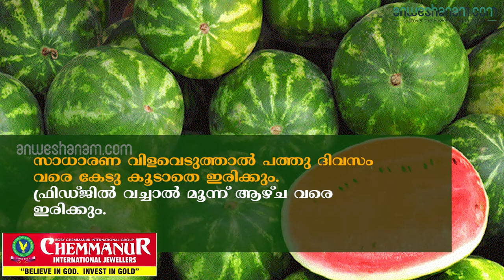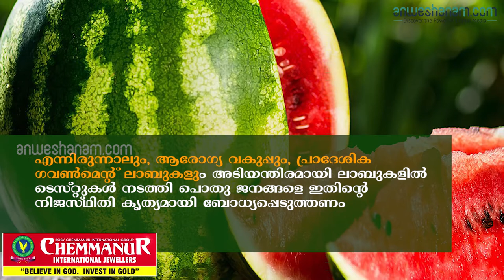അറിയാം തണ്ണിമത്തനിലെ വിഷത്തെക്കുറിച്ച് | Anweshanam.com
വിപണിയിലെത്തുന്ന പഴങ്ങളും പച്ചക്കറികളും ഭൂരിഭാഗവും ഏതെങ്കിലും തരത്തിലുള്ള രാസവസ്തുക്കളോ  മായമോ ഒക്കെ കലർന്നതാണ്.